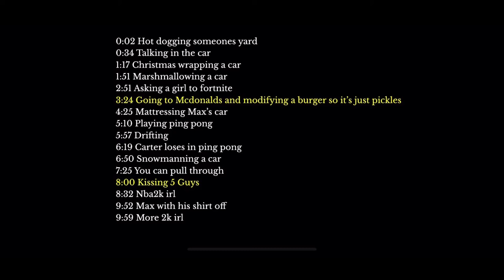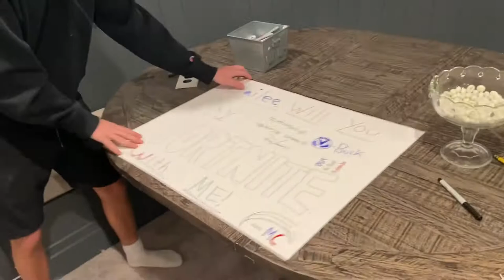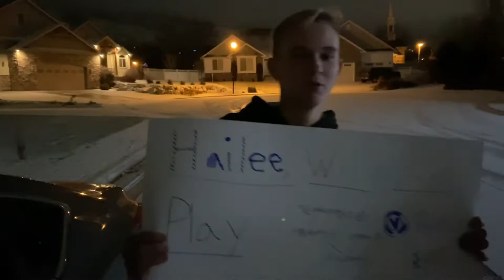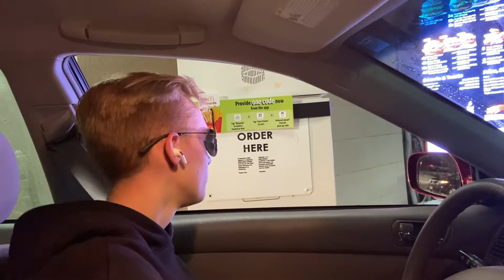Kissing 5 Guys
We've got a bunch of pranks mainly with cars. An intense game of ping pong, and kissing 5 Guys Burgers and Fries. We guarantee a laugh or your money back.

Special Thanks To: Jake Steggell, Hailee Camberlango, Cannon Hale, Payson Ralls, Spencer Wright, Trent Fuimaono, Aaron Larsen, Simon Clark, Jack Gibbs, and Colby Paul. A few seconds of "This Magic Moment" by Ben E. King and the Drifters is used.

Chapters:
0:00 Time stamp
0:02 Hot dogging someone's yard
0:34 Talking in the car
1:17 Christmas wrapping a car
1:51 Marshmallowing a car
2:51 Asking a girl to fortnite
3:24 Going to Mcdonalds and modifying a burger so it's just pickles
4:25 Mattressing Max's car
5:10 Playing ping pong
5:57 Drifting
6:19 Carter loses in ping pong
6:50 Snowmanning a car
7:25 You can pull through
8:00 Kissing 5 Guys
8:32 Nba2k irl
9:52 Max with his shirt off
9:59 More 2k irl